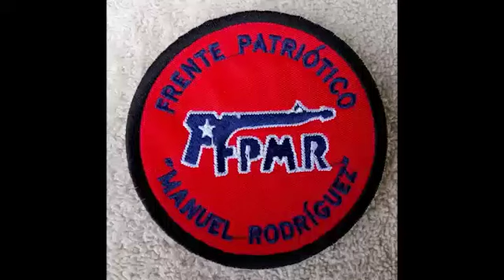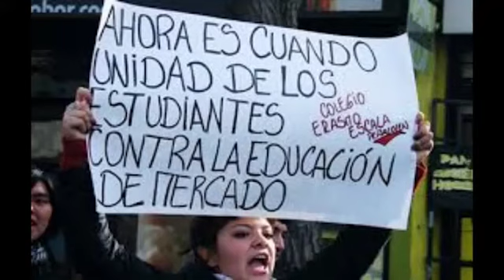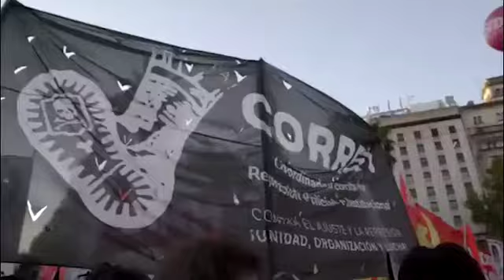Desde la Tormenta - Memorial de Chile y el Paro Nacional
Desde la Tormenta - Transmisión en vivo 11 de Noviembre
A una hora del Paro Plurinacional conversamos con los compañeros chilenos:
- Recuento de la dictadura y el movimiento estudiantil
- Recuento de las Movilizaciones
- Entre capuchas, autodefensa popular y grupos de choque
- Violaciones extremas a los derechos humanos

Deviolencia con Tata Barahona, Fewla Waxa, 89 Puñaladas, Pablo Milanes, Angelo Escobar, Sara Hebe y Los Miserables